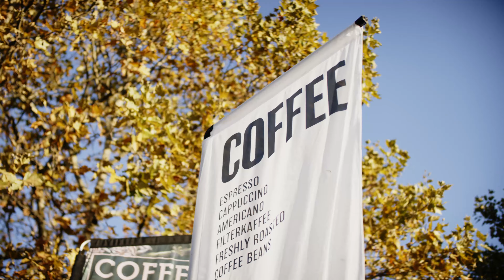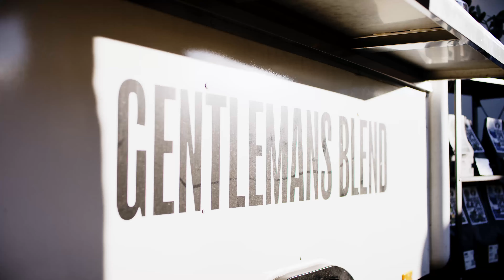Kaffeewagen von BuddyStar im Einsatz von Gentlemans Blend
In diesem Kaffeewagen findet sich alles, was man für eine optimale Kaffeezubereitung benötigt. Den passenden Kaffee liefert das Unternehmen Gentlemens Blend. Gründer Mathias Dietz erzählt im Video auf was es ihm in seinem Buddy M ankam und welche Erfahrungen er mit Buddystar gemacht hat.